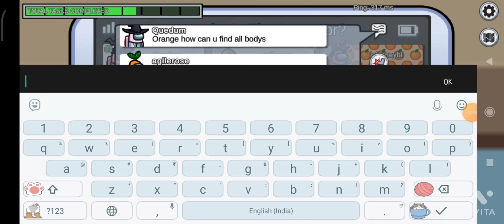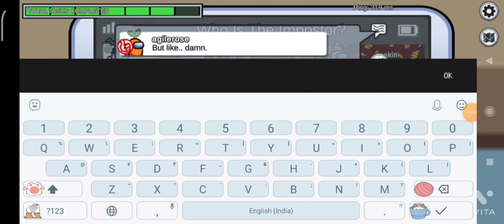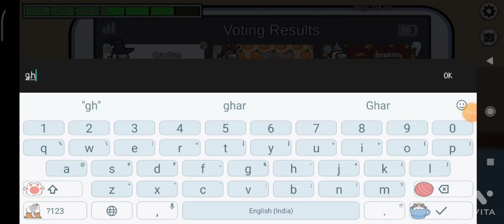Who is the Imposter Among Us?